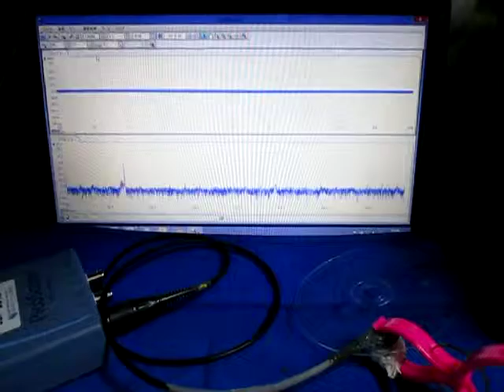超音波‹測定・解析›システム（超音波テスター） Supersonic wave system